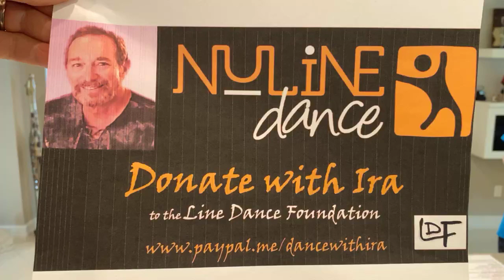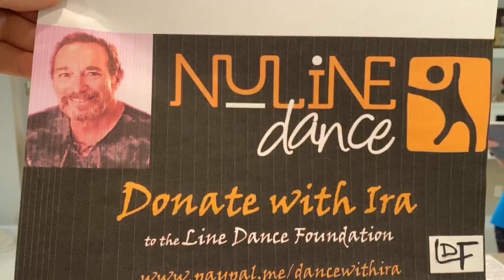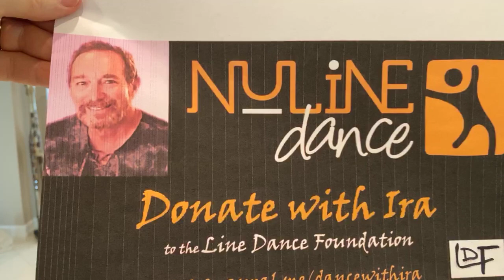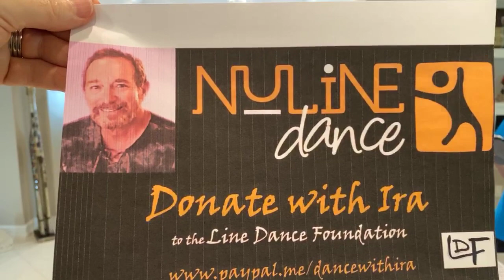VIRTUAL NULINE DANCE CLASS with IRA WEISBURD 07 21 20 PART II